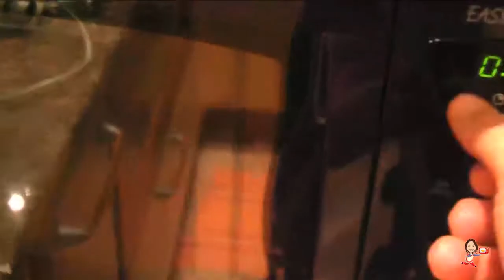Ravioli al formaggio in salsa di pisellini - in 20' nel microonde | Ravioli w. cheese on peas sauce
Eccoci qui, con un piatto autunnale, colorato e strabuono!!
Io ho scelto di cucoere anche i ravioli in microonde, così da mostrarvi come fare, tempistiche e risultato, che è strepitoso.

ingredienti:
240 gr di mix Schar o 300 gr di farina 00,
3 uova,
200 gr di robiola,
200 gr di stracchinoIscriviti al mio canale!! E' GRATIS!
200 gr di piselli,
sale, pepe e olio EVO.

HEY EVERYONE!!!
Today I am going to show you how to make RAVIOLI filled with soft cheese on a delish peas sauce. It's a really tasty, easy and quick dish.

Ingredients:
300 gr of flour,
3 eggs,
400 gr of soft cheese,
200 gr of peas,
salt, pepper, EVOil.

***Secondo canale Rossina's Kitchen***